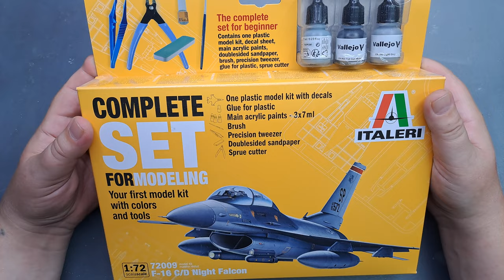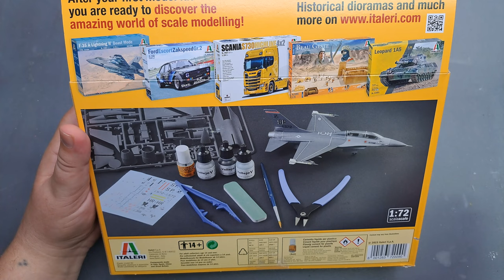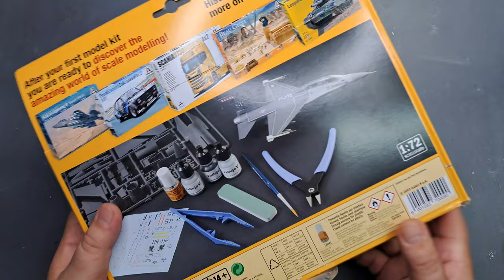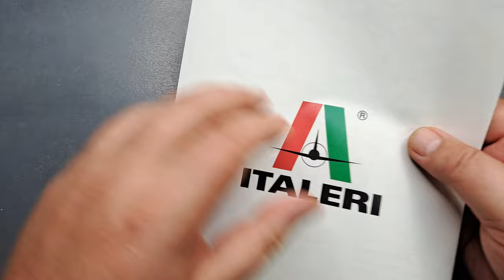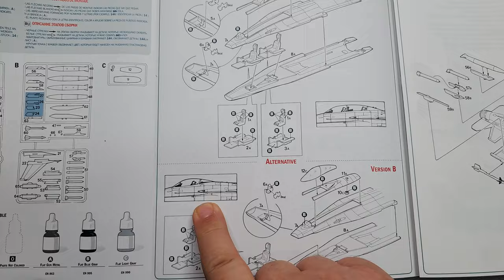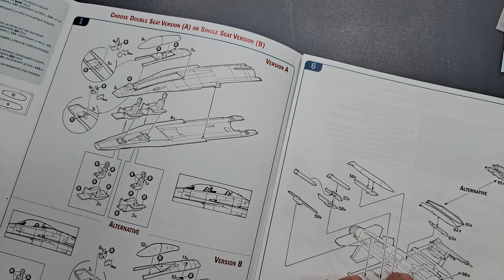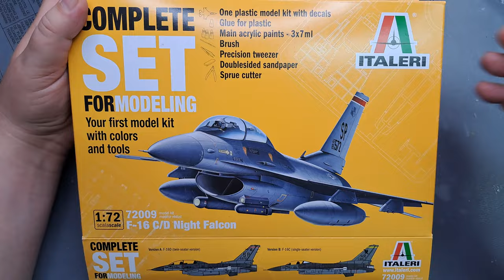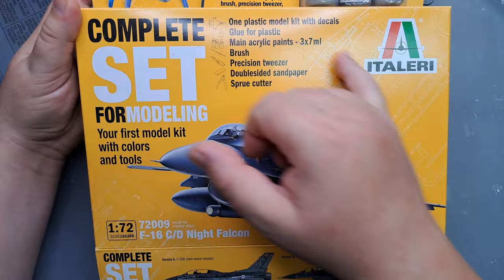Unboxing 220 - F-16 C/D Falcon (Complete Set) - Italeri 72009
Unboxing czyli co znajdziemy w pudełku modelu amerykańskiego samolotu wielozadaniowego F-16 C/D Falcon  w skali 1/72 od firmy ITALERI (Włochy).